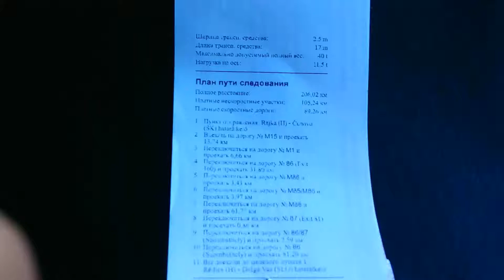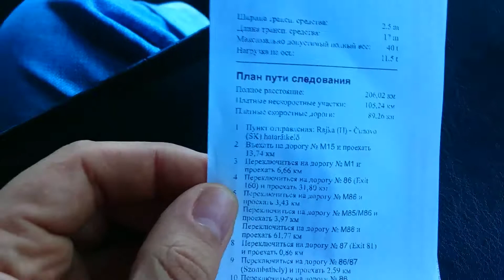Маршрутная карта для грузовиков Венгрия // Truck route map for Hungary